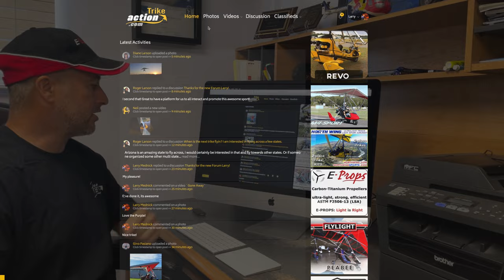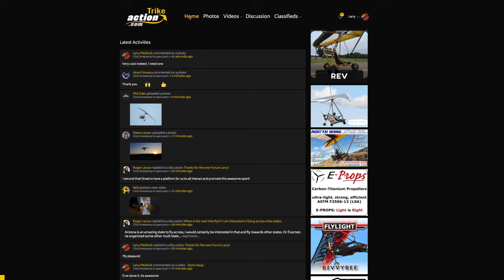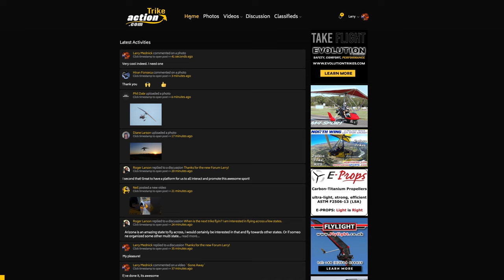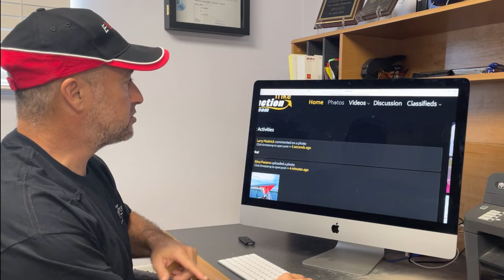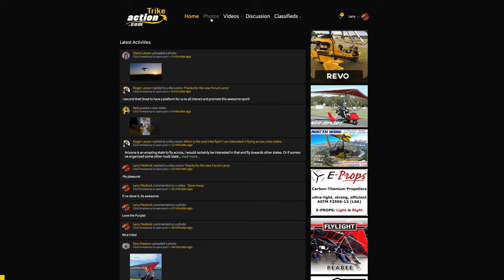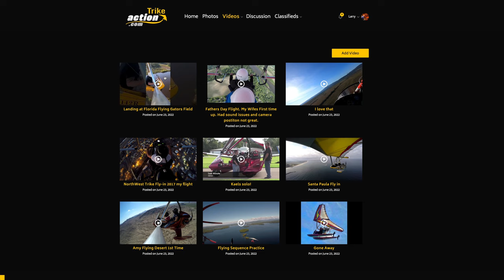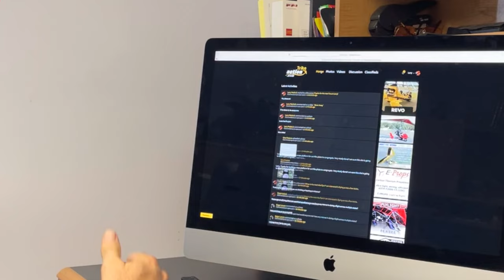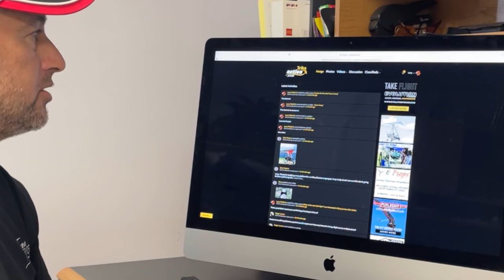TrikeAction.com Where the Action is if you fly trikes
Introducing Trikeaction.com  A new forum that promotes discussion as well as content sharing and its all about flying trikes.